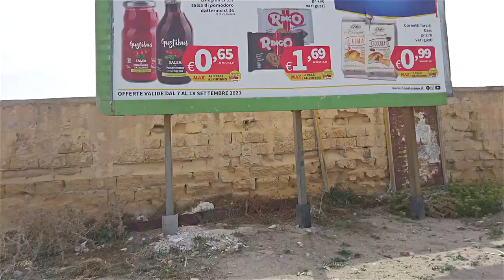24- Trapani - Sicile - Italie | Découvre avec moi la ville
Je te propose de découvrir avec moi Trapani en Sicile
★ Discover with me Trapani in Sicily

Après avoir visité les îles Egade (Levanzo, Favignana et Marretimo) et après avoir visité Erice, le village médiéval, j’ai terminé mon périple à Trapani.
Je suis arrivé d’Erice par le funiculaire

Cet ancien port Phénicien a été colonisé par les Romains, les Vandales, les Byzantins et les Musulmans, d’ailleurs ces derniers y ont laissé leur couscous qui est devenu une spécialité de la ville (le couscous Trapanais)

L’artère principale de la ville est la rue "Corso Vittorio Emanuele" qui est piétonne et tant mieux car dans la ville il y a des voitures partout c’est l’enfer! Même dans les petites rues du centre historique!
La rue "Via Garibaldi" est, elle aussi, piétonne.

Il vous faut faire absolument la balade le long de la mer sur la promenade qui part de la pointe "Bastione Conca" et qui arrive à la place de l’ancien marché au poisson ("Piazza Ex Mercato del Pesce") qui est magnifique avec ces arcades et sa petite fontaine centrale.

Si vous avez un peu de temps je vous suggère vivement de continuer la promenade le long de la côte et qui part justement de la place de l’ancien marché au poisson qui vous mènera dans un premier temps sur un banc de sable qui s’appelle "Spiaggia Piazza Vittorio Emanuele"
Et dans un second temps vers la "Tonnara di San Giuliano" qui s’appelle également "Tonnara Tipa", c’est une ancienne usine à thon abandonné (elle n’est plus en activité depuis 1961)

Prés de la la tour "Torre di Ligny" vous trouverez une superbe bordure de mer avec des maisons agrippées à des rochers, c’est très beau.
Cela s’appelle "Piazzetta del Tramonto"

Je vous conseille de vous perdre dans les petites rues ombragées du centre historique et regardez bien partout, vous trouverez des merveilles que se soit des cours, des patios ou autres palais et églises.
C’est comme ça que j’ai découvert le palais : "Palazzo Todaro"
Je ne sais pas s’il se visite mais la cour est très belle (ainsi que les escaliers)

Vlog voyage
Sicile, Italie
Trapani

SOMMAIRE :
00:00 - Sommaire de cette vidéo
00:10 - Arrivée à Trapani par le funiculaire
00:48 - Je vais au point information
02:27 - Jour 1 Je parcours les rues
03:13 - Je découvre le palais Palazzo Todaro
04:06 - Suite de la visite des rues
04:23 - Je découvre une porte d’entrée de la ville
04:48 - Première rencontre avec mon pêcheur
05:01 - Suite de la visite des rues
05:16 - Je me balade le long de la mer
05:42 - 2ème rencontre avec mon pêcheur
06:12 - 3ème rencontre avec mon pêcheur
06:40 - Je découvre l’ancien marcher aux poissons
07:21 - Je me dirige vers la ville nouvelle
07:59 - Je découvre un banc de sable
09:33 - Je te donne des informations sur la ville
10:16 - Je découvre un superbe bord de mer
11:40 - Je pars pour visiter une usine à thon
11:58 - 4ème rencontre avec mon pêcheur
13:25 - J’explore l’ancienne usine à thon
15:30 - Je trouve enfin la mariée

CREDITS :
→ Filmé avec une caméra DJI Osmo Pocket disponible

★ Si tu aimes ma chaîne n"hésite pas à me soutenir